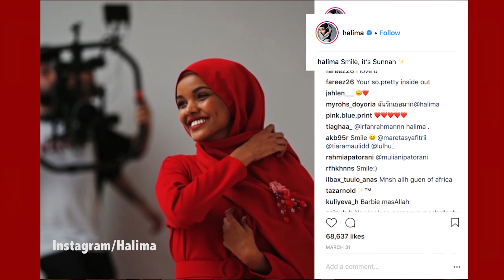CASU Episode 2 (CASU Kashi Na 2)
"Sana'a sa'a rashin sana'a sata" Inji masu iya magana, babu yadda za'ai kai maganar harkokin nishadi ba tare da kwalliya ba. A cikin shirin Casu na wannan makon Ziriums ya tauna batu ne akan Masu kirkirar kayan sawa na zamani (Fashion Designers) da kuma masu sanya kayan aga ni don a saya (Models)